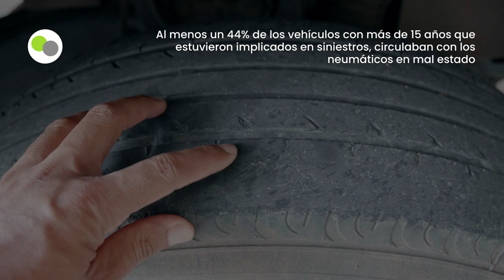✅Un tercio de los coches siniestrados tienen registradas averías previas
Entre 2016 y 2020, uno de cada tres vehículos siniestrados tenía averías previas al accidente que podrían haber influido aumentando el riesgo. Si quieres ampliar la información sobre esta noticia, accede al artículo completo que hemos publicado en nuestro blog

Según datos publicados por la DGT, más del 60% de los vehículos accidentados presentaba desgaste o tenía los neumáticos en mal estado. Las demás faltas de mantenimiento habituales en coches accidentados son: frenada deficiente (8%), carga mal dispuesta (4%) y luces defectuosas (3%).

✅¿Quieres saber cómo vender tu coche siniestrado o averiado al desguace?